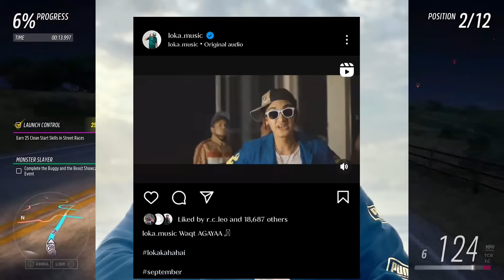Emiway Talking About Emiway X Imran Khan!Shot Dene Arele-Emiway!BR Cypher Teaser!Loka album Coming!